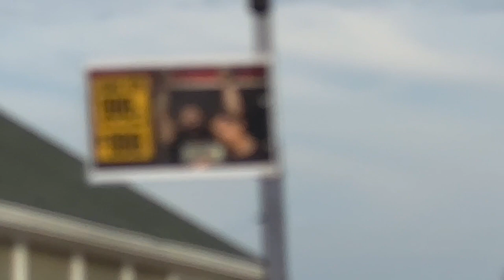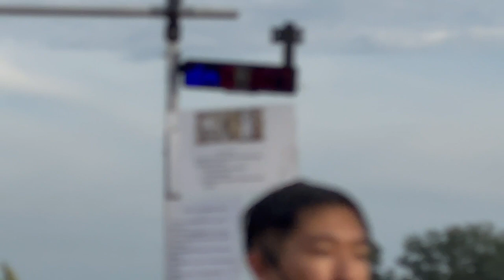Toronto Megs TV.. Sunny day at Woodbine beach.. Toronto Canada..